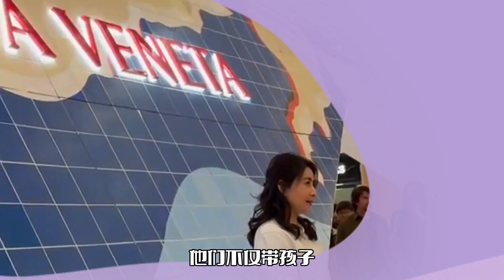郭晶晶夫妇被偶遇！带孩子逛博物馆，一家同框超温馨